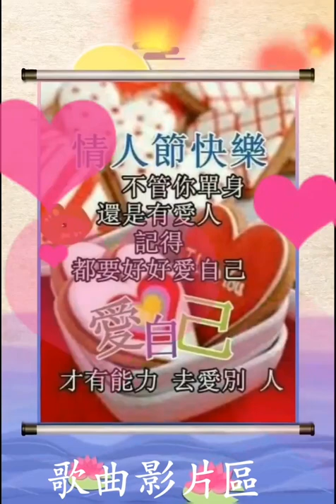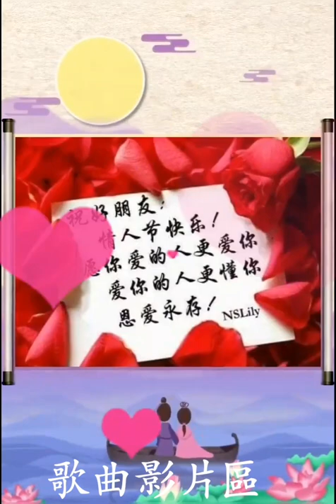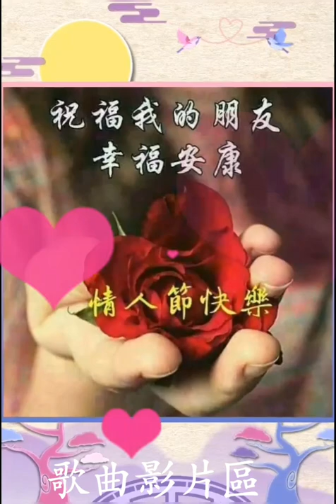2019年8月5日